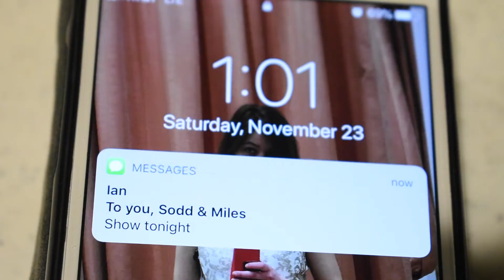Traveler-Samson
Time well spent